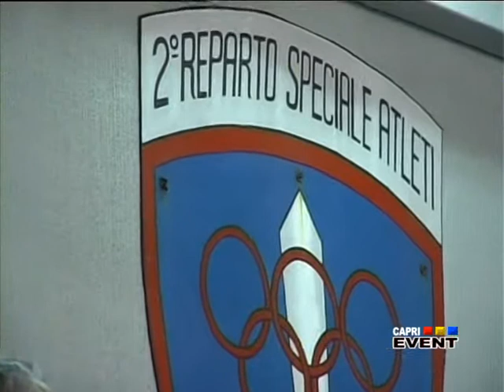ATTESTATI FEDERAZIONE ITALIANA NUOTO NAPOLI MARZO 2015